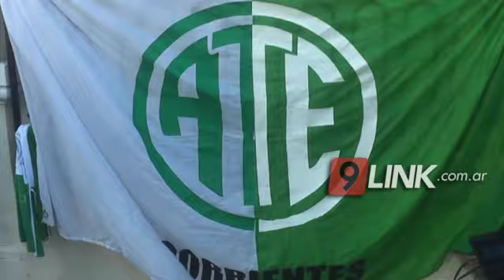C9 - CORRIENTES; Vaciamiento en trabajo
EMPLEADOS DEL EX MINISTERIO DENUNCIAN ABANDONO
MARCELO MOLINA-DELEGADO EMPLEADOS DE TRABAJO//FACUNDO DUARTE-DELEGADO DE EMPLEADOS DE OFICINA DE EMPLEO